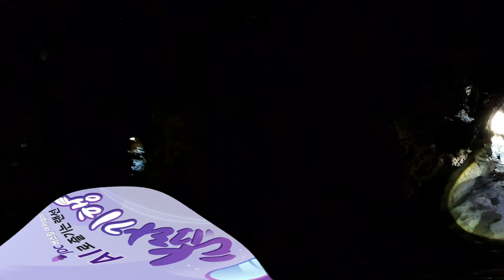[360도 VR영상] 구린굴 (1) (Guringul cave) with English Subtitle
랜선탐라기행 제주의 계곡 VR영상 구린굴(1) 영어자막 버전입니다.

Please go into the link and experience it.